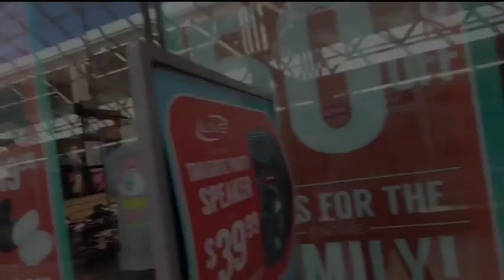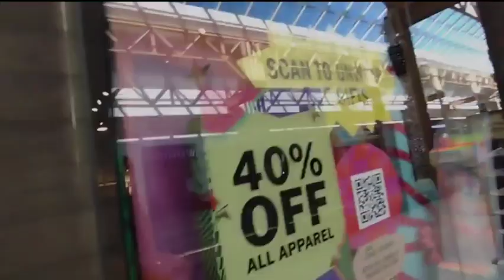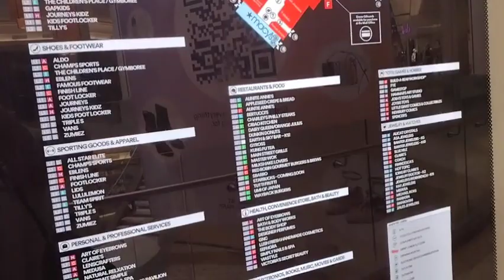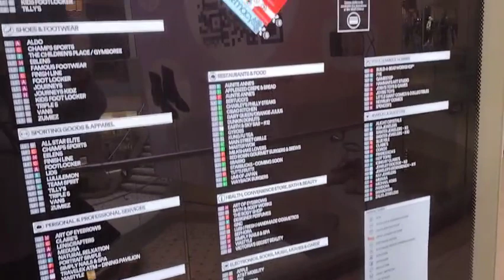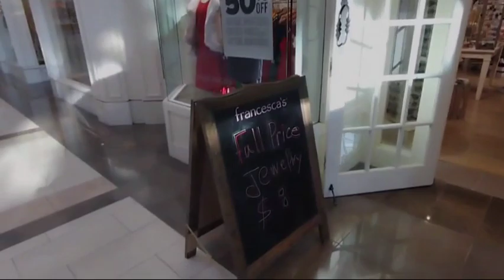ROCKINGHAM PARK MALL 2023 -WALK THRU💛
Happy Thursday!  ROCKINGHAM PARK MALL 2023   (AKA- THE MALL AT ROCKINGHAM PARK, SALEM, NH)  ( I apologize my camera skipped as we walked through but I did get the entire mall filmed).                                                                                                                            I appreciated each & every one of you and all your support💛Don't forget to hit that 🔔 so you don't miss any new videos or giveaways 👜♡ SUBSCRIBE (It’s free) ✨BETWEEN SHORTS, QUICK PEEKS & REGULAR LENGTH VIDEOS I UPLOAD DAILY✨

Let me know what you thought of this video in the comments below! If you are new to my channel, I’m happy you clicked on my video! Hopefully, you enjoyed it. 💛